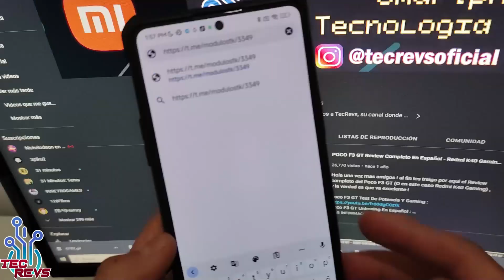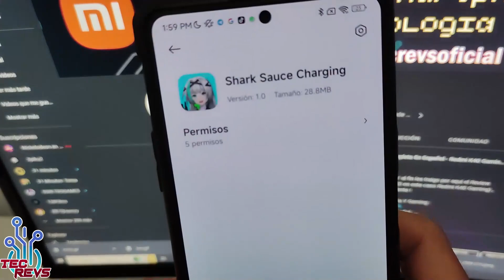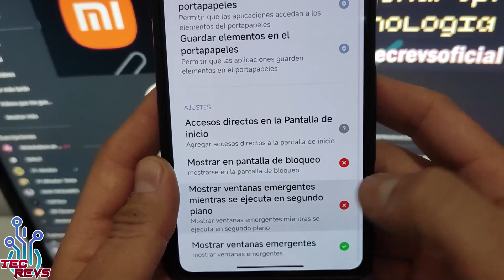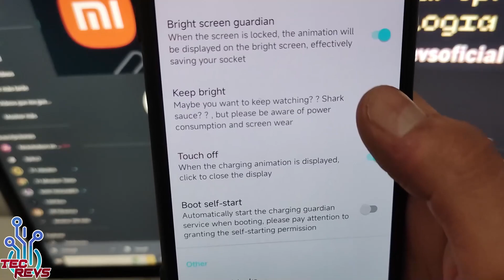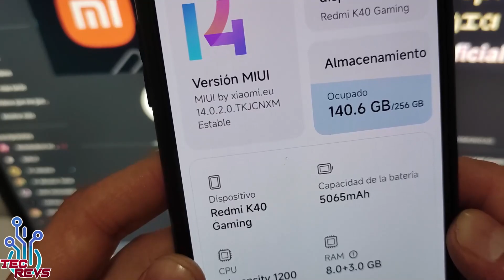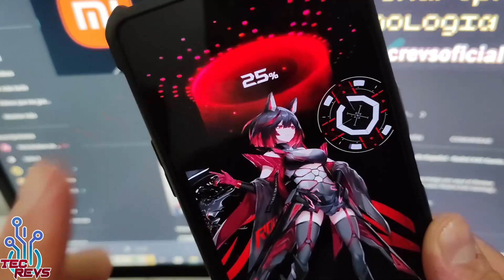Poco F3 GT - Animacion De Carga De Black Shark ! Para Todos Los Xiaomi ! - Shark Chan Para Xiaomi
Hola amigos ! ahora les vengo a traer la animacion de carga de blackshark en su version oscura ! para todos los Xiaomi sin importar su modelo, ademas de eso no requiere Root ni nada por el estilo y es muy facil de configurar !

Enlaces:
TODOS LOS ENLACES ESTAN EN EL PRIMER COMENTARIO FIJADO !

Tags